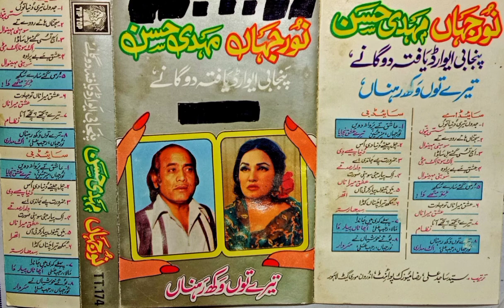Mukh Tera Chana Kidaa Peyara Lagda a | Old Punjabi Dogana Song | NoorJahan & Mehndi Hassan | BY ASS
[PTRS] PUNJABI TAWA RECORD SONG

                         OF
PUNJABI TAWA RECORD SONG

[ Video Editor..Awais Khan Baloch ]

[ From...Sahiwal Punjab Pakistan